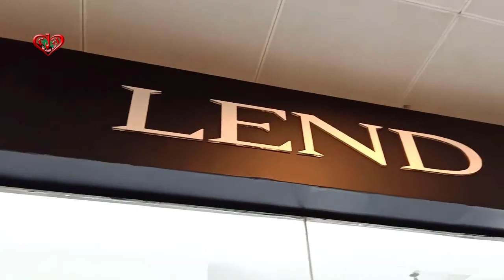The world of fashion LEND at Jamuna Future Park